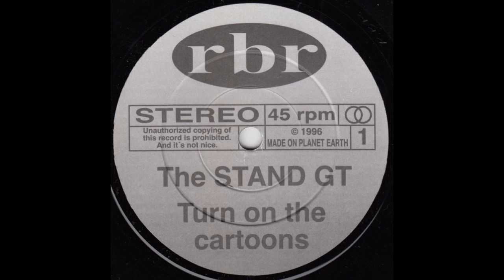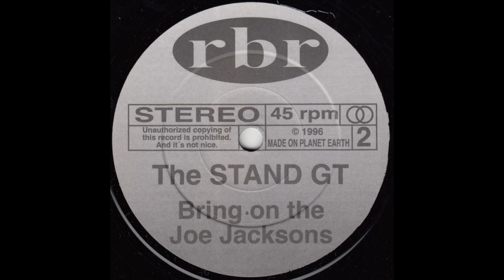The Stand GT ‎– Turn On The Cartoons / Bring On The Joe Jacksons (1996)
Band: The Stand GT
Album: Turn On The Cartoons / Bring On The Joe Jacksons (7")
Label: Radio Blast Recordings ‎
Year: 1996
Genre: Pop punk, power pop

Tracklist:
1. Turn On The Cartoons
2. Bring On The Joe Jacksons

The Stand GT are from Glengarry/Lancaster, ON which is an hour outside Ottawa.